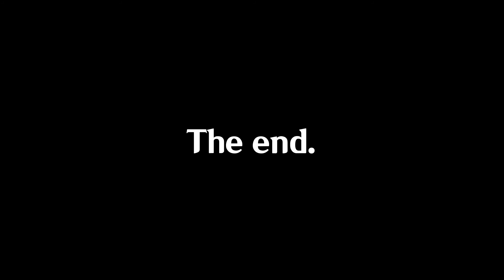10 reasons to pull for Yoimiya.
Yoimiya deserves some love...